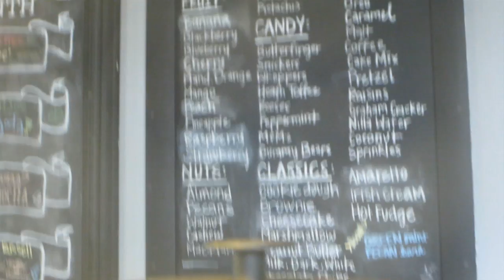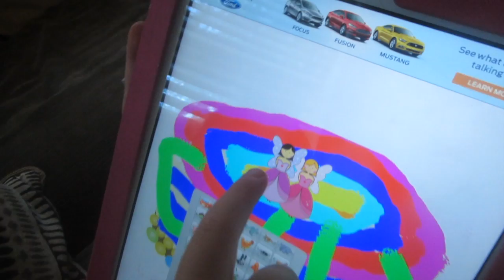DADDYS DAYCARE SLEEPOVER! │7•17•15 DAILY VLOG